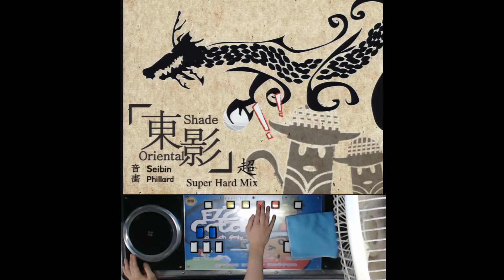심심풀이용 손배치 버리기아까워서.. - Oriental Shade SHD(16) 가볍게 손푸는곡 [EZ2DJ.EZ2AC.리듬게임]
90만 언제할라나요...

개인은 89.86 zz 7~8천만 10번함..;

90스킵하고 90.1나오기를 ;;